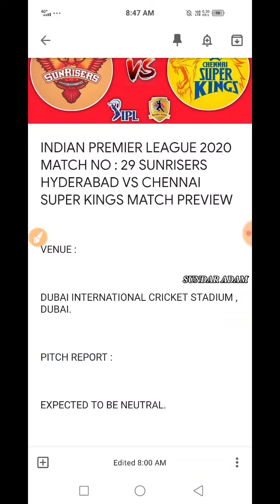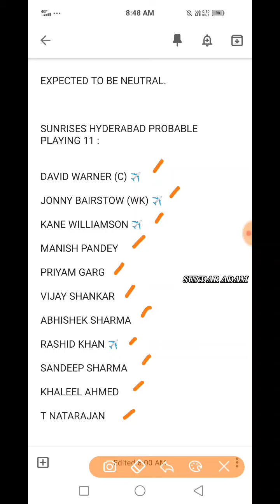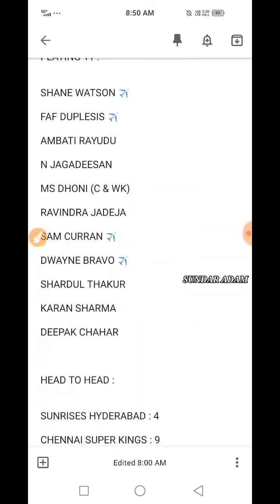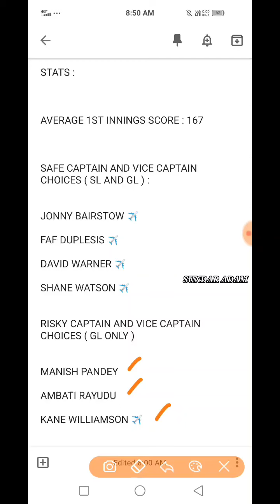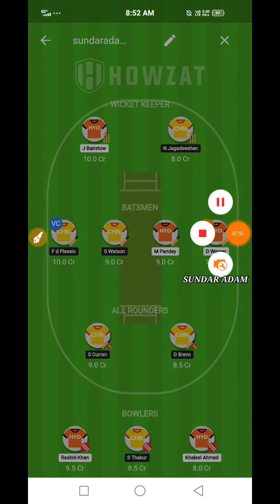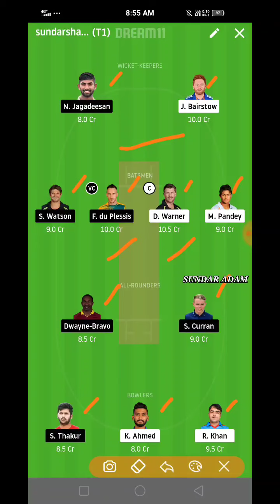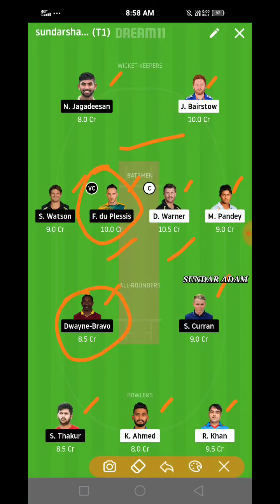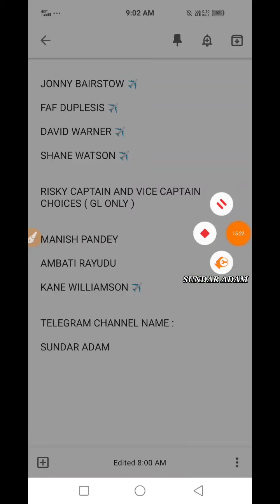SRH VS CSK 29th t20 Match | Sunrises Hyderabad Vs Chennai Super Kings Match Prediction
This video helps to know about SRH VS CSK 29th t20 Match | Sunrises Hyderabad Vs Chennai Super Kings Match Prediction